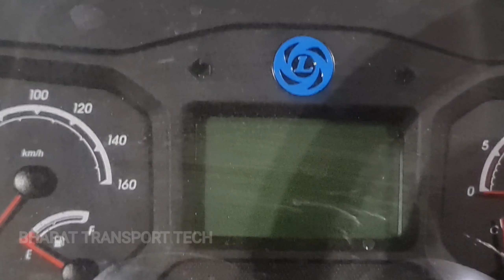ASHOK LEYLAND BS6 | CHEETAH 2010. 2T6R | SUB URBAN STAFF/ ORDINARY BUS CHASSIS | PRICE & FEATURES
Overall Length

 8110 mm (4200 wb)
 9630 mm (5156 wb)
 9918 mm (5334 wb)

GVW (Kg)

 16200 Kg

Axle Configuration

 4x2

Engine

 H series CRS
 iGen6 technology

Power

 200 HP@2400 rpm

Torque

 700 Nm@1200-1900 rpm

Transmission

 6 speed (6F+1R)

Variants

 Chassis without face-cowl

Suitable Applications

 Stage carriage, Intercity

Service Interval

 80,000 Km (Oil change)

Additional

 Gear Shift Advisor

Engine

 H series CRS
 iGen6 technology

Fuel Injection System

 Common Rail

Engine Displacement

 5660 cc

Engine Cylinders

 6

Engine Location

 Front

Power

 200 HP@2400 rpm

Torque

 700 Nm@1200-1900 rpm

Clutch

 380 mm dia
 With clutch booster

Transmission

 6 speed (6F+1R)

Gearbox

 Synchromesh
 Cable shift

Max Speed

 80 Kmph

Emission Norms Compliance

 BS6

Fuel Type

 Diesel

 185 / 239 Litres (Diesel)
 24 Litres (Ad Blue)

Electricals Battery

 24V-150 Ah, 85 Amps